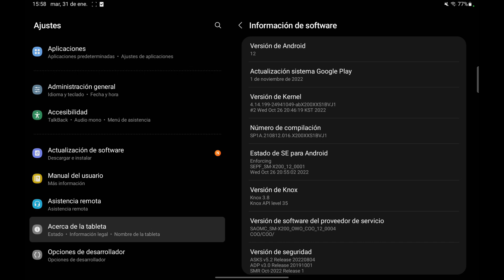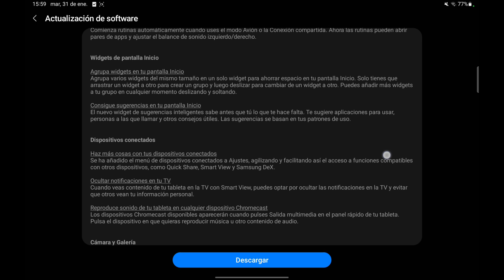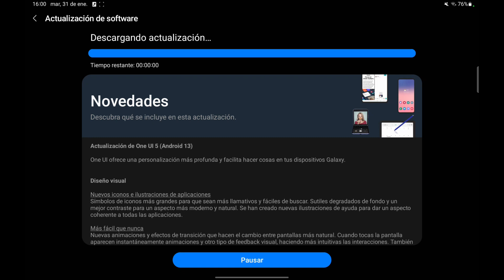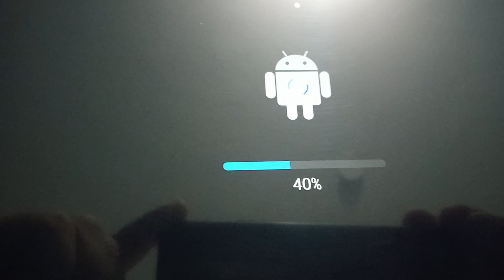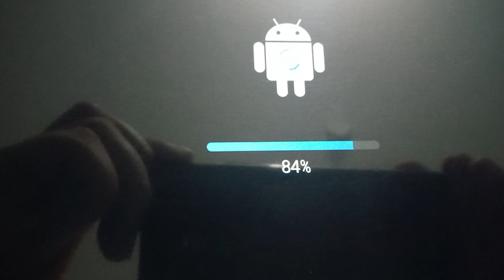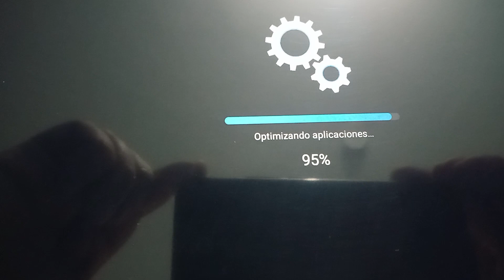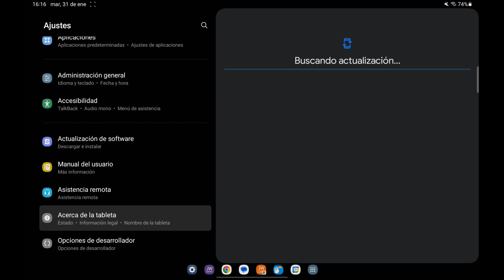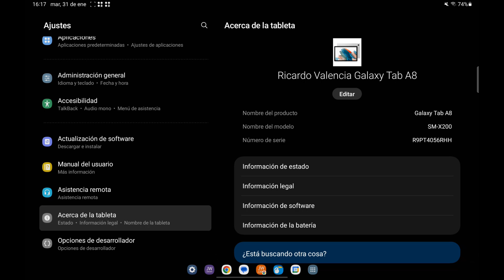Urgente Actualiza Tu Tablet Samsung A8 A Android 13 UI 5 2023